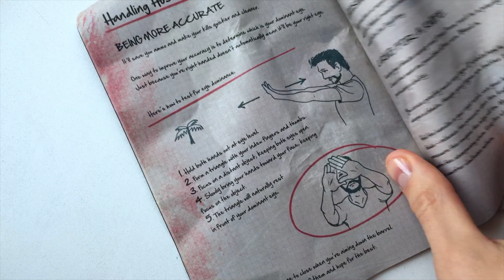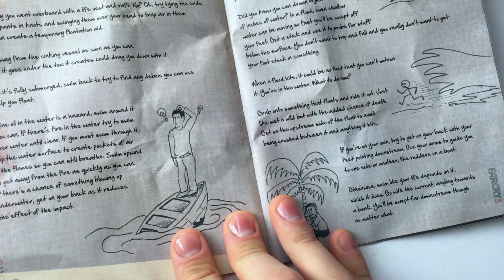VLOG #4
ТИПИЧНЫЙ ДЕНЬ + "ЕЛЬЦИН ЦЕНТР"